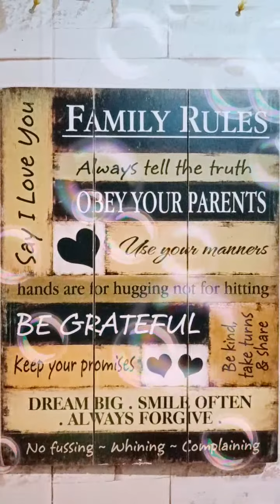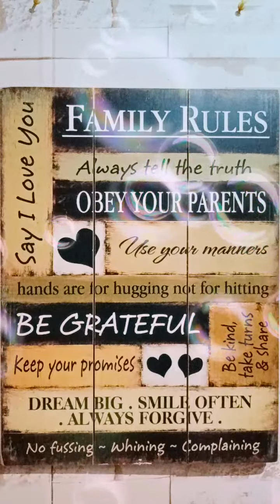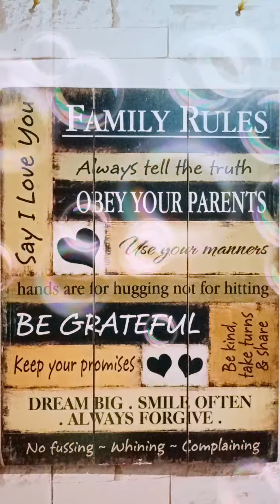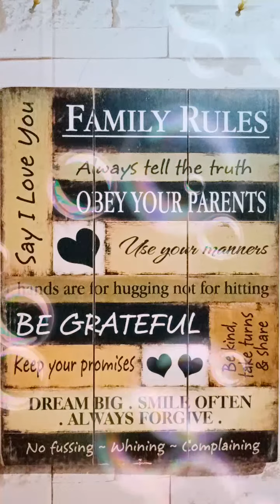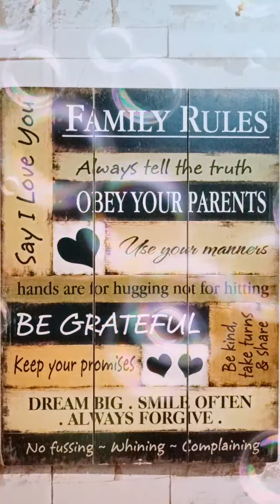Highlight 36:05 - 41:05 from WELCOME SILENT LS LIVE STREAMING